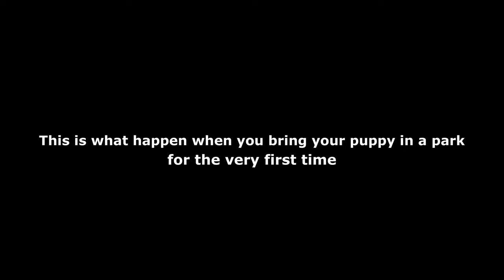Visit in a Dog Friendly Park | Puppy Socialization Part 1 | Yuriko Samoyed Adventures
This video will show how we struggled but had fun as we let Yuriko explore a park nearby. She was so excited and so loud. She barked a lot, not because she's mad or anything. She usually barks at people or other dogs because she wants to play with them. She is so friendly and stubborn.

ABOUT YURIKO SAMOYED CHANNEL

Hi, I'm Yuriko. You can call me Yuri. I’m also known as Yuriko Samoyed or Yuriko The Land Cloud. I’m a female Siberian Samoyed Dog living in Canada. I live with my loving and sometimes annoying hoomans. This channel is about my adventures and misadventures that you can use to learn more about life with a Samoyed dog.

If you're someone who wants to adopt a Samoyed dog and wants to know more about our dog breed and how it is like to live with us, subscribe to my channel.

My hoomans invite you to watch all my videos so we can help add more smiles and laughters to the Youtube world.

Happy YouTubing!